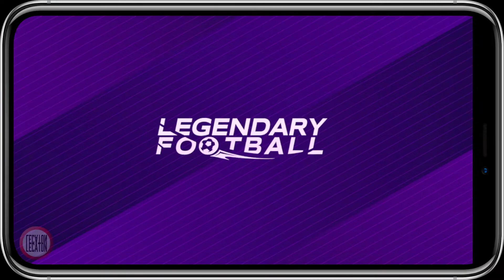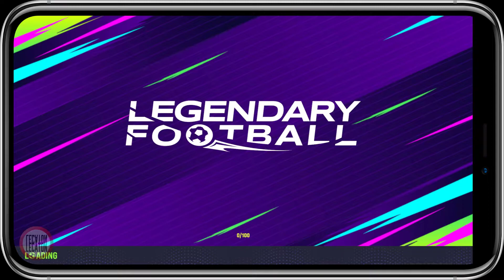Legendary Football (Global/Alpha Test) - Primeros Minutos - Gameplay en Español - Android [iOS/PC]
Título opcional: Total Football .
Legendary Football te ofrece una magnífica experiencia de un 11vs11, además de una variedad de modos de juego. Reúne hasta 60 000 jugadores con licencia FIFPro™ y compite a escala mundial. ¡No te lo pierdas!

⚠️Probado en LDPlayer de 64 bits.

---Información adicional---
Origen: Singapur.

♦♦ Compatible con sistemas de 32 y 64 bits.
     Requiere mínimo Android 7.0.